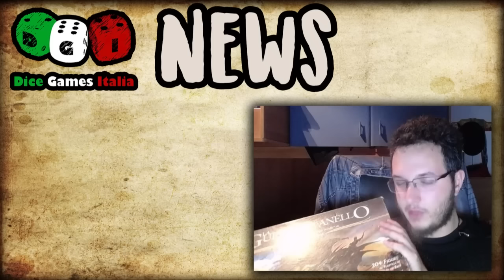DGI news 140: Cubicle 7 alla carica!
DGI news 140:
- Questa settimana su DGI:
Mercoledì - Facebook live - ore 18.30
ATTENZIONE: Attivate le notifiche su fb!
Novità:
Sine Requie: Snake Eyes - si continua a sviluppare!
il videogioco ufficiale di Sine Requie

Svelate le cover della nuova edizione di Warhammer Fantasy Role Play dalla cubicle 7

Annunciato l'arrivo di "Moria" da Cubicle 7! Sarà sia per l'Unico Anello che Avventure nella Terra di Mezzo!

Eventi:
Sabato 9 Dicembre:Pathfinder Society

Evento l'APS La Tavola Rotonda - 10 dicembre Roma
Evento dedicato all'ultima espansione di Nameless Land e a Shadow of the Demon Lord!

Nerd/coledì Gioco di Ruolo con Convivio Ludico  -13 Dicembre Milano

da ricordare:
- Server Discord di Dicegames Italia per partecipare in live e organizzare partite

Pagina Facebook, telegram e istagram
clicca su notifiche per restare aggiornato su tutte le notizie della settimana!